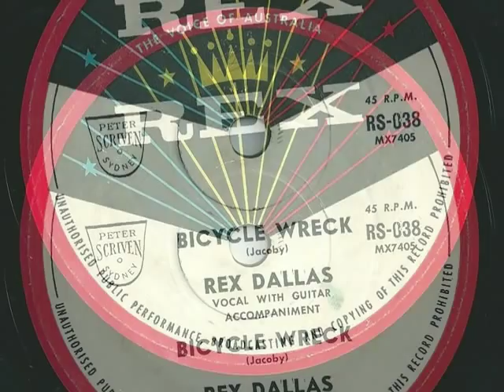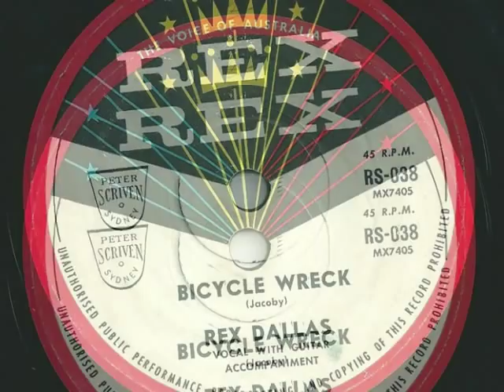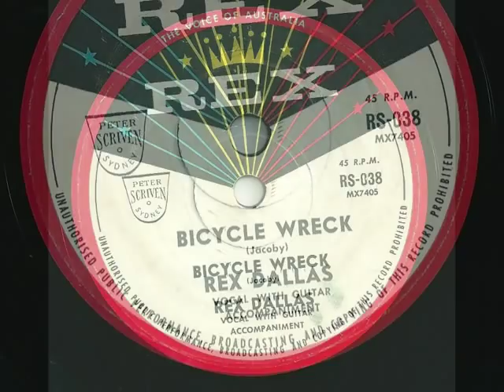Rex Dallas - Bicycle Wreck - 1960 - Rex RS-038